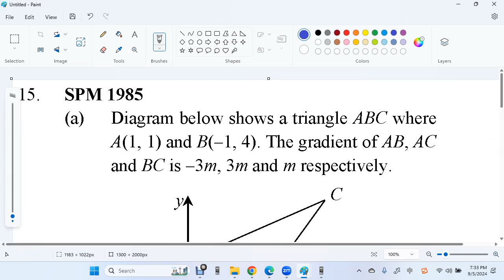F4 C7 U 15 SPM 1985